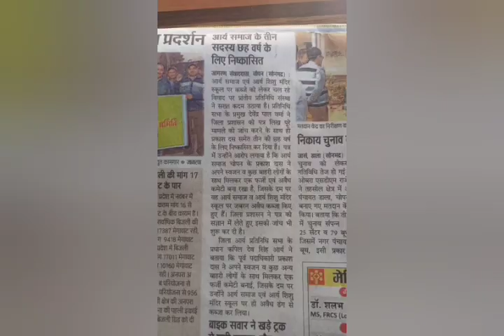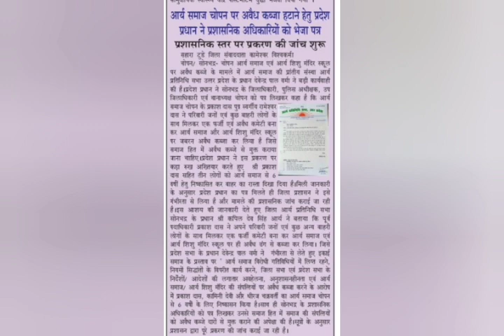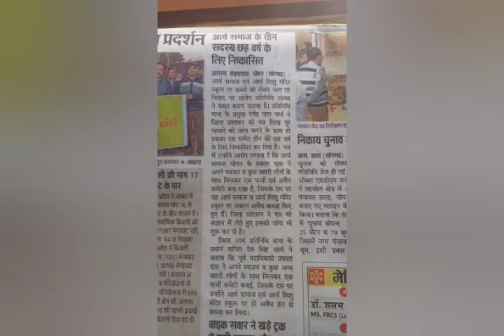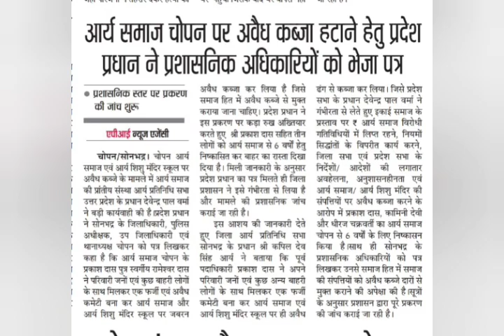चोपन में आर्य समाज की कार्रवाई